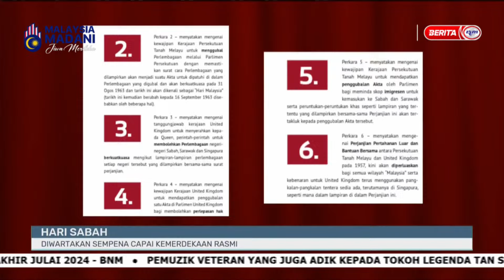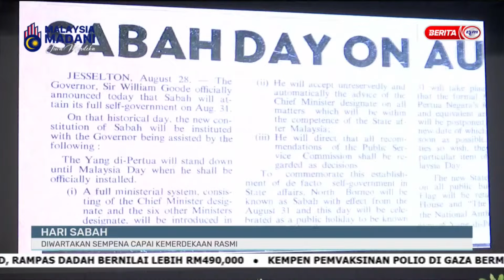31 OGOS 2024 - i-KADAZAN